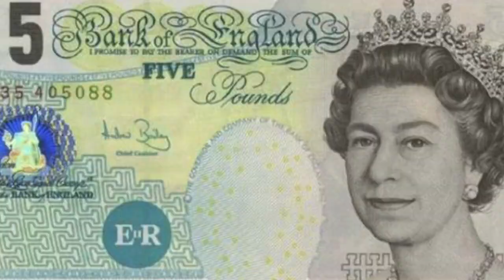The Reasons I Hate Money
Money is an evil fucker